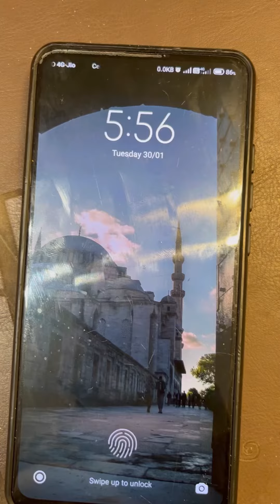Shooting Vilog Lucknow ll jaar production ll jio films ll online acting guru ll